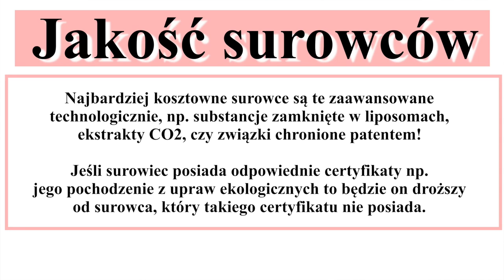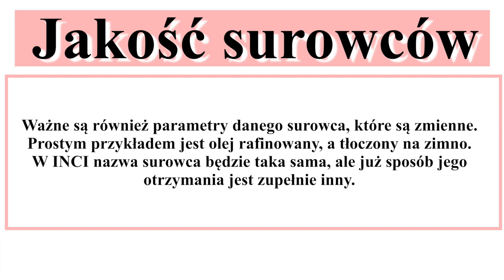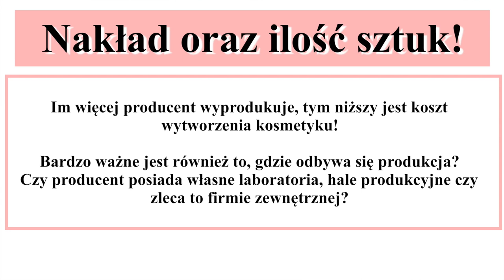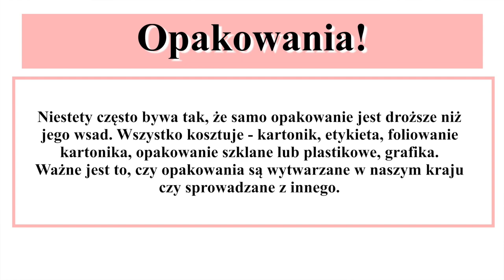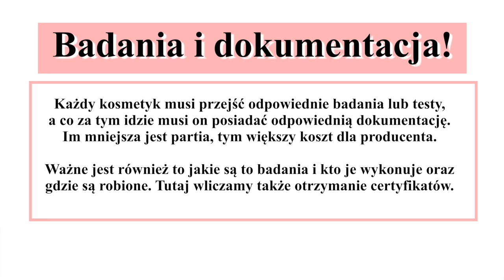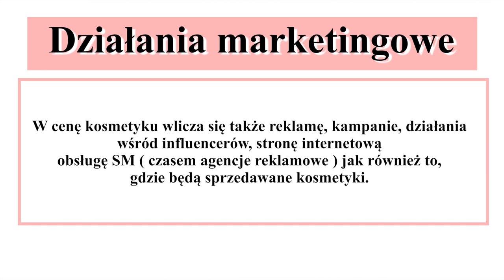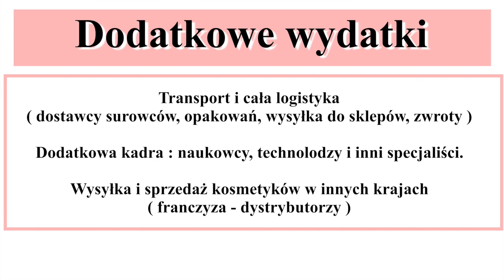CENA KOSMETYKU A JEGO SKŁAD INCI? - ZA CO PŁACIMY?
Za co płacimy w kosmetyku? Skąd taka jego cena? Czy skład INCI bywa adekwatny do ceny? O co tutaj chodzi? Zapraszam do sprawdzenia nowego filmu na moim kanale.